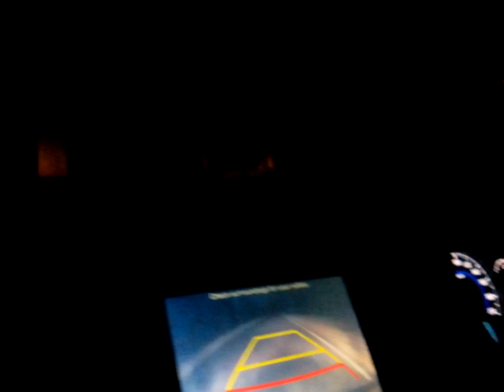चिचपल्ली जुनूना जंगल टाइगर सैटिंग |Junona Chichpalli Jungle Tiger At Neight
go by the junona -chicpalli road at night Between 12AM -1AM after crossing hanuman mandir you will find a RAILWAY CROSSING just before the crossing. Yes , its the exact place when tiger comes at neight...